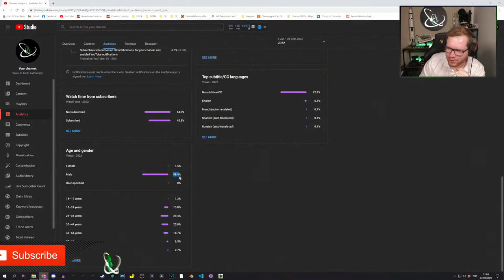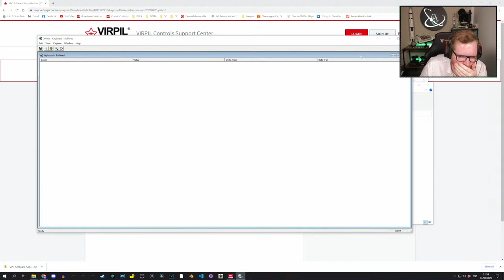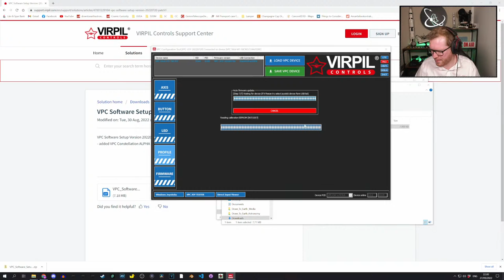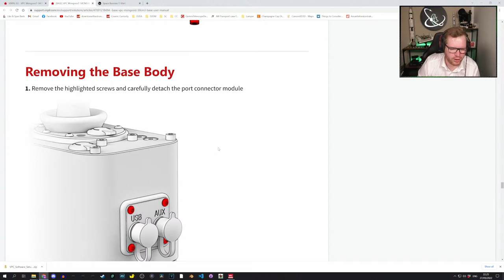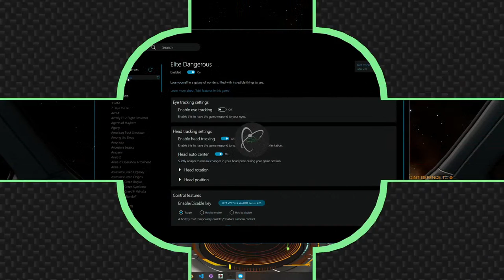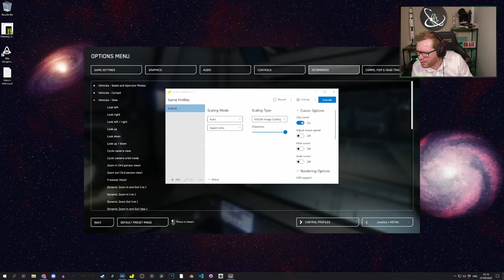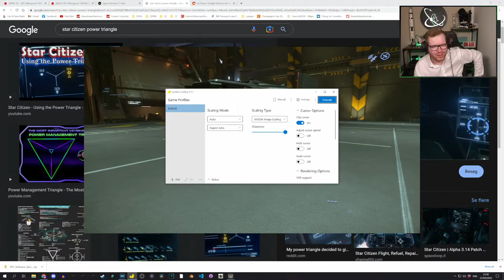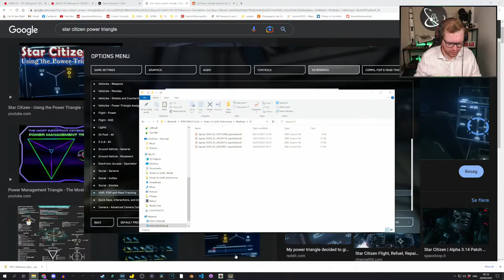Setting Up My New Constellation alpha Prime HOSAS Live With Down To Earth Astronomy